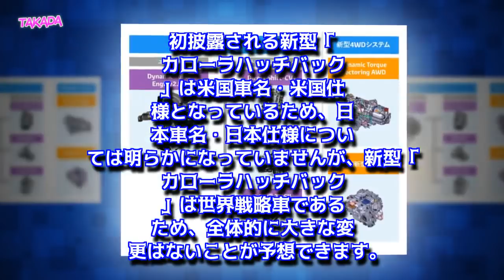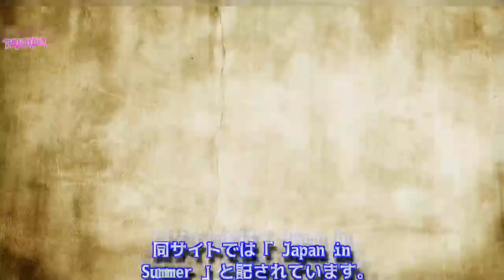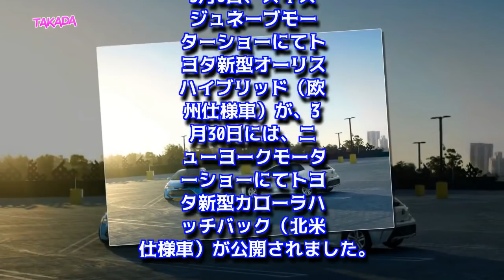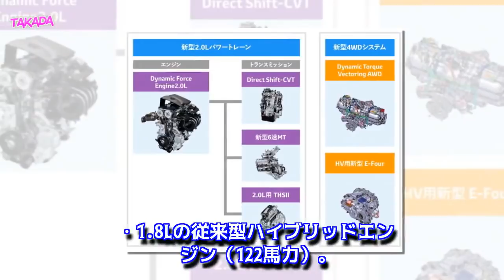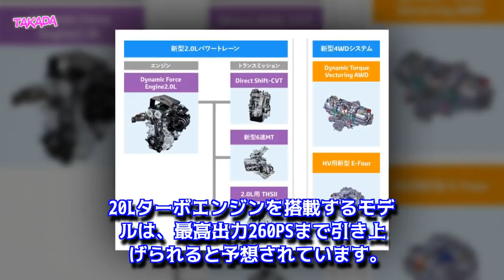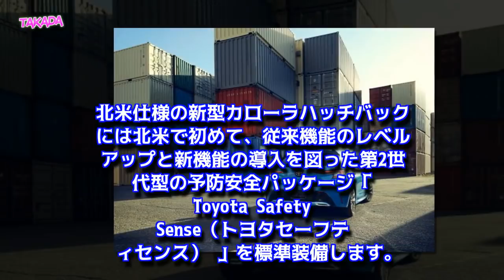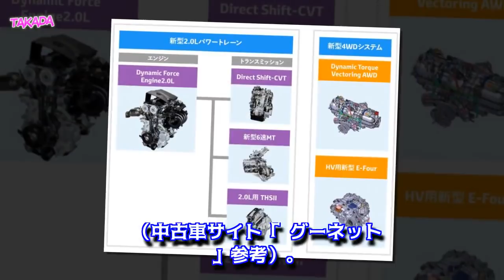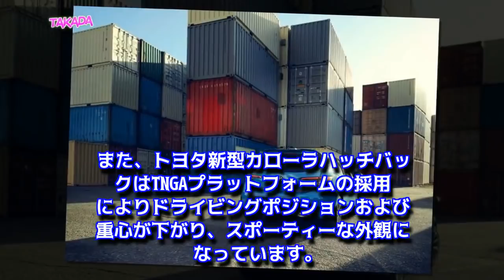トヨタ新型カローラハッチバック 発売日は6月26日か！オーリス後継車種の価格やスペックなど最新情報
トヨタが新型オーリスの北米仕様車「カローラハッチバック」の発売日は2018年6月26日か！ニューヨークモーターショーにて世界初公開され、2018年夏日本発売と発表された新型カローラハッチバック。外装・内装のデザインや、2.0Lの新開発ハイブリッドエンジンなど搭載されるエンジンのスペックなどを紹介します。情報が発表されていない新車販売価格についても予想。カローラスポーツになるのではと噂された車名についても解説します。